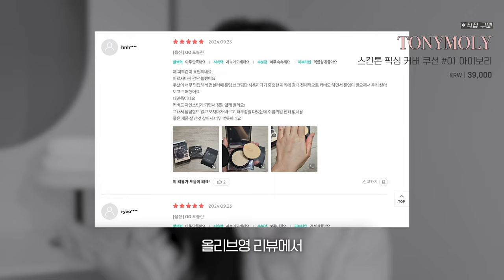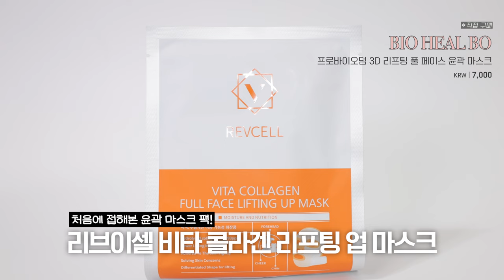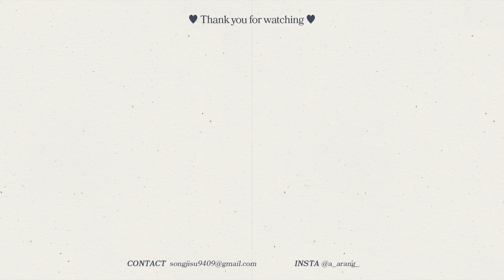품절대란💜화제의 신상 뷰티템🛍️추천vs비추천! 쇼핑전에 꼭 보세요!!! (나만별로인가봐..)ㅣ아랑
00:00 프리뷰
00:22 돌아온 이달의 신상템💖
00:45 요즘 핫한 투슬래시포/롬앤 신상
02:45 쏘쏘템.. 베이스
05:13 토니모리의 역작
07:38 갓성비 립&치크
08:48 리프팅 팩/섀도우 신상
11:13 스킨케어 신상
13:57 컬러파우더 신상(만족도 최상)
15:22 뿌리는 앰플
16:14 돌아온 이달의 신상템 끝!💖

[직접구매]
투슬래시포 / TWO SLASH FOUR
스트로빙 페이스 큐브 *피치 / STROBING FACE CUBE *PEACH
28,000원

[직접구매]
롬앤 / rom&nd
베어 물 틴트 / Bare Water Tint
12,000원

[직접구매]
롬앤 / rom&nd
쉬어 틴티드 스틱 / Sheer Tinted Stick
14,000원

[직접구매]
헤라 / HERA
에어리 파우더 프라이머 / Airy Powder Primer
60,000원

[직접구매]
클리오 / CLIO
킬 커버 파운웨어 쿠션 디 오리지널 *21N 리넨 / Kill Cover Founwear Cushion The Original *Linen
36,000원

[직접구매]
스킨톤 픽싱 커버 쿠션 *아이보리 / Skin Tone Fixing Cover Cushion *Ivory
39,000원

[직접구매]
입생로랑 뷰티 / YSL Beauty
올아워 하이퍼 파우더 *01 투명 / All Hours Hyper Powder
98,000원

[직접구매]
클리오 / CLIO
버터밤 크레용 / Butter balm Crayon
18,000원

[직접구매]
바이오힐보 / BIO HEAL BO
프로바이오덤 3D 리프팅 풀 페이스 윤곽 마스크 / Probioderm 3D Lifting Full Face Tension Gel Mask
7,000원

[직접구매]
섀도우 팔레트 *27 로즈 밀크티 / Shadow Palette *Rose Milk Tea
34,000원

[직접구매]
홀리카홀리카 / Holika Holika
마이페이브 무드 아이 팔레트 *11 레터프롬스프링 / My Fave Mood Eye Palette *Letter From Spring
28,000원

[직접구매]
더마펌 / DERMAFIRM
수딩 리페어 토닝 크림 / Soothing Repair Toning Cream
39,000원

[직접구매]
코스알엑스 / COSRX
더 알파-알부틴 2 디스컬러레이션 케어 세럼 / The Alpha-Arbutin 2 Discoloration Care Serum
23,000원

[직접구매]
하밍 / haming
멀티 컬러링 파우더 블러 / Multi Coloring Powder Blur
20,000원

[직접구매]
어뮤즈 / Amuse
세라믹 스킨 세범 파우더 / CERAMIC SKIN SEBUM POWDER
15,000원

[직접구매]
VT 코스메틱 / VT COSMETICS
PDRN 글로우 앰플 / PDRN Glow Ampoule
32,000원